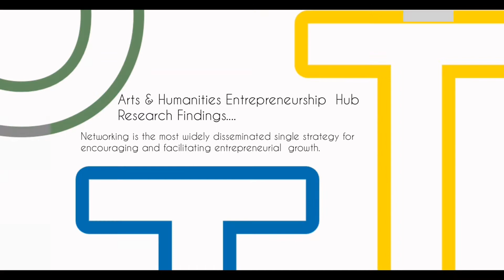Our Thriving Tribe, Zoom Room Session, ep15, Tadhg O'Sullivan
This sessions invited guest is Tadhg O’Sullivan.

Tadhg O’Sullivan is a director-producer, editor and sound artist living in Ireland. His first feature film Yximalloo (co-directed with Feargal Ward) won the Prix Premiere at FiD Marseille in 2014.

His second feature The Great Wall screened around the world, at festivals including RIDM, MoMA Doc Fortnight, FiD Marseille and many others. His editing work includes collaboration with Pat Collins on Song of Granite and Silence; with Feargal Ward on The Lonely Battle of Thomas Reid (which he also co-produced). His made his radio debut in 2017 with a piece for BBC Radio 3 about Chernobyl and life after humans. He received the Arts Council of Ireland’s Film Bursary in 2015 and 2017.

He is currently finishing a film about the moon.

Our Thriving Tribe aims to expand upon the current discourse on entrepreneurship within the arts in Ireland. A process of enquiry into the context of artistic practice by researching entrepreneurship from the perspective of the artist in order to generate new knowledge within this field.